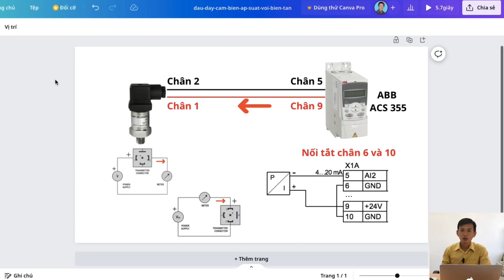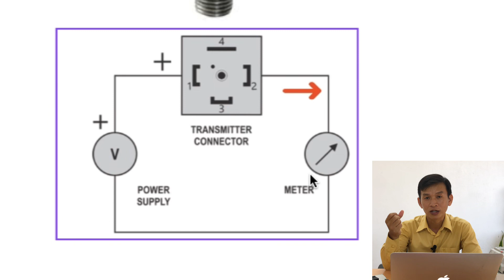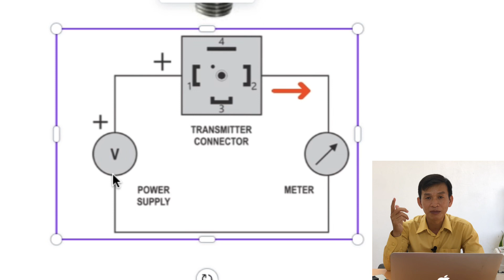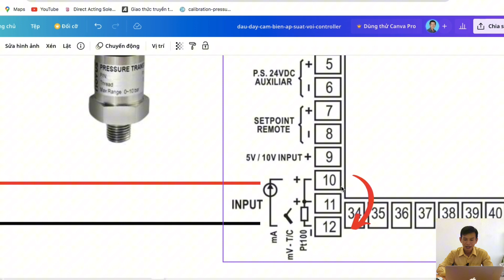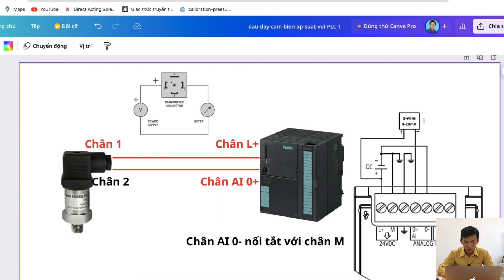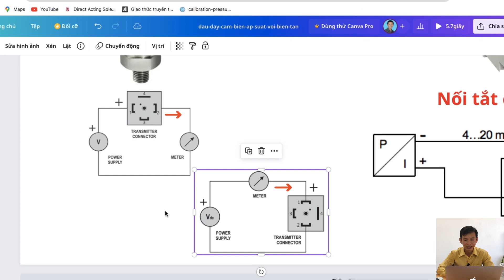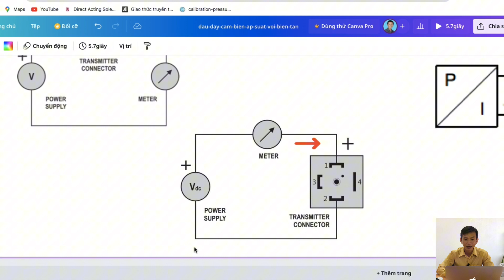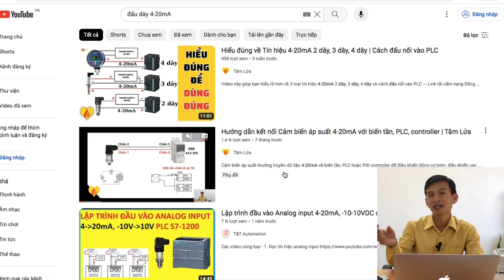Hướng dẫn dấu dây 4-20mA vào bất kỳ biến tần, PLC…| xem xong video biết hết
Nhiều ký hiệu đấu dây 4-20mA dễ gây nhầm lẫn và làm cho các bạn lúng túng. Video này sẽ giúp bạn hiểu toàn bộ về cách đấu dây tín hiệu 4-20mA
Link tải cẩm nang Đồng hồ đo áp suất công nghiệp - Miễn phí
Mời Tâm 1 ly cà phê:
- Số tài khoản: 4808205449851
- Chủ tài khoản: Phạm Hữu Tâm
- Ngân Hàng: Agribank - Chi nhánh Tuy Phong - Bình Thuận
CÔNG TY TNHH PRETEM
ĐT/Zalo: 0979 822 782